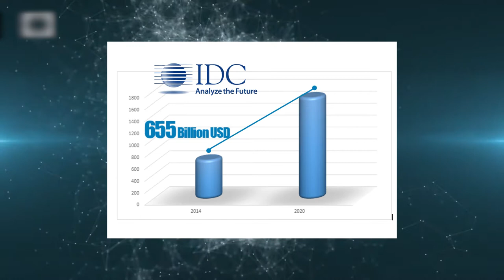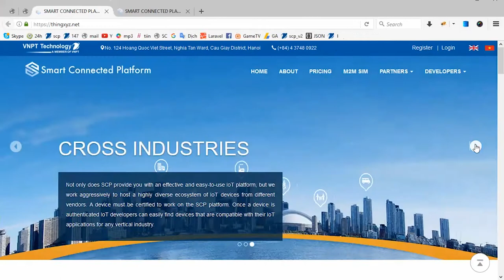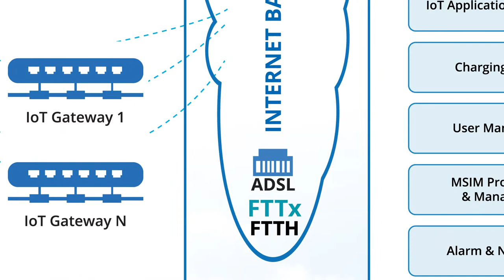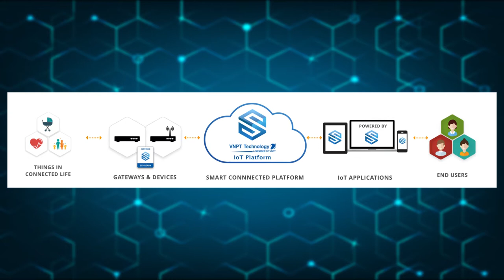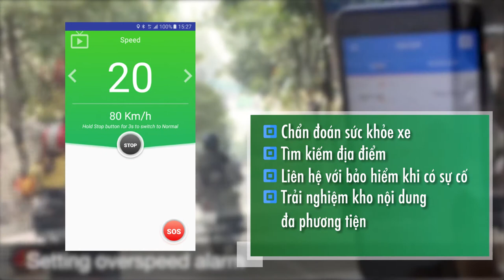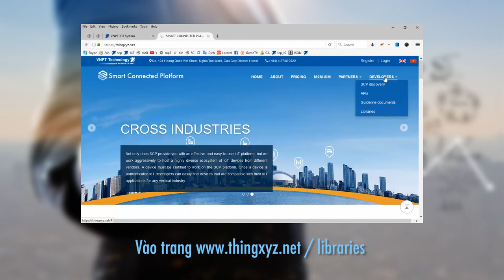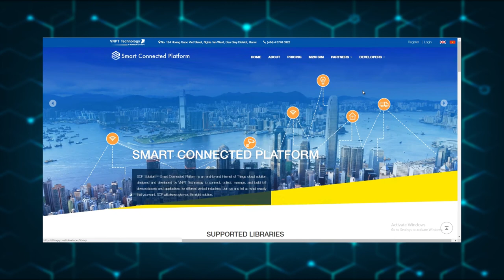[TVC] Nền tảng Smart Conected Platform của VNPT Technology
Mỗi giai đoạn phát triển của lịch sử thế giới đều gắn liền với những cuộc cách mạng về khoa học kĩ thuật. Ngày nay, cuộc cách mạng Internet of Things đã tạo nên những thay đổi đáng kể cho cuộc sống con người ở hiện tại và trong tương lai. Với sự phát triển của Internet, smartphone và đặc biệt là các thiết bị cảm biến, Internet of Things (IoT) đang trở thành xu hướng mới của thế giới.
Nắm bắt xu hướng công nghệ mới, Nền tảng IOT Smart Connected Platform (SCP) được các chuyên gia VNPT Technology nghiên cứu và phát triển. SCP Solution – Smart Connected Platform là giải pháp công nghệ về Internet vạn vật ứng dụng công nghệ điện toán đám mây, công nghệ điện toán biên và các công nghệ tiên tiến nhất được thiết kế và phát triển bởi VNPT Technology nhằm kết nối, thu thập, quản lý, xây dựng và phân phối ứng dụng, thiết bị IoT, đồ vật, tài sản thông qua mạng  Internet một cách nhanh chóng, hiệu quả, tiết kiệm thời gian và chi phí.
để biết thêm chi tiết